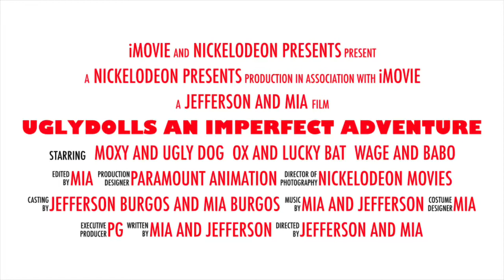UglyDolls An Imperfect Adventure Trailer 2